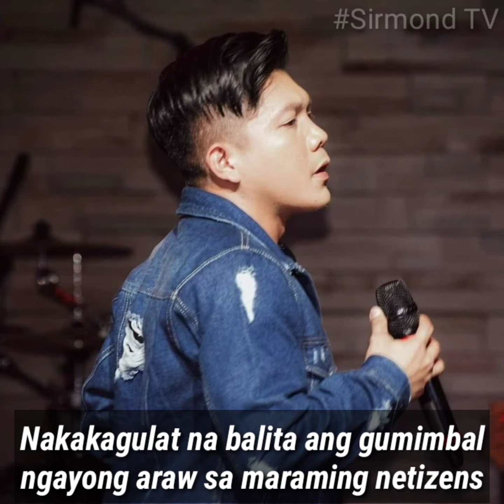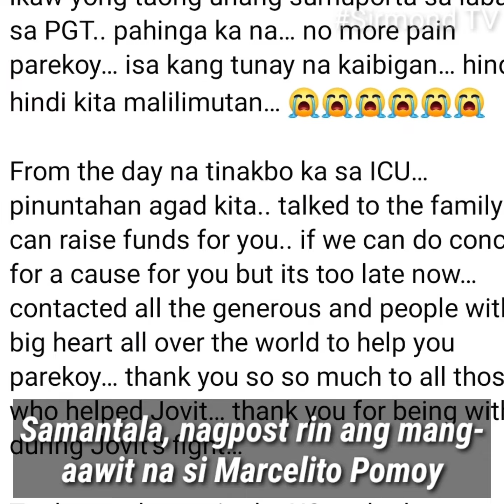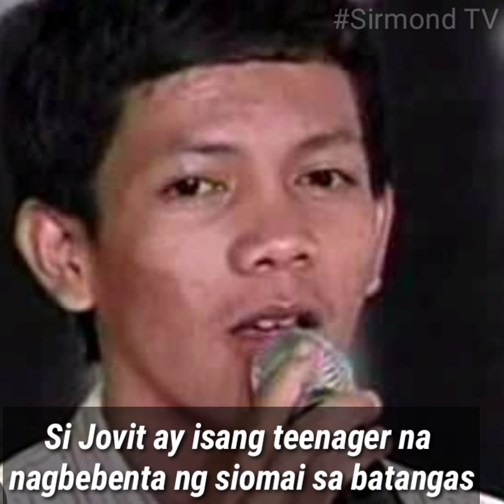Ang Tunay Na Dahilan Ng Pagpanaw Ni Jovit Baldivino!